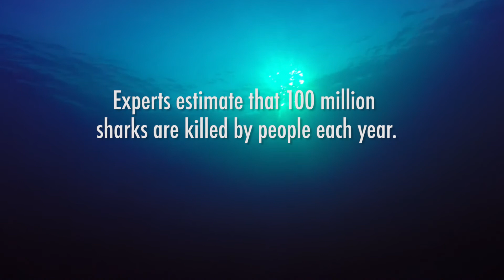Gili Shark & Marine Conservation Interview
Thank you Ashley Thompson for making a beautiful short video interviewing some of the key members of the research team in Gili Air this past summer.

Ashley came joined in on the project for a few days and created this wonderful video! Check it out and apply for the research team today